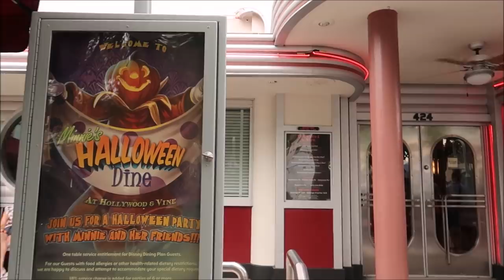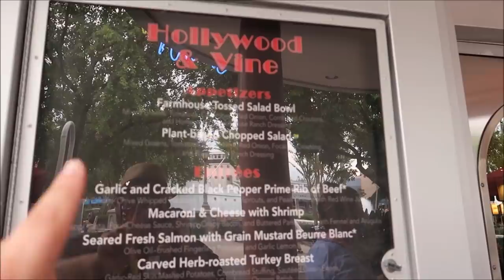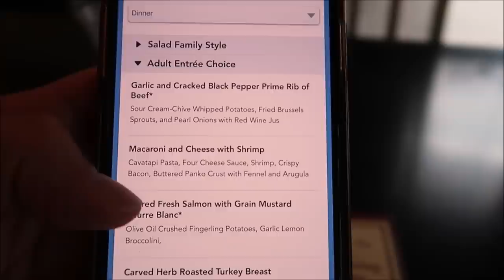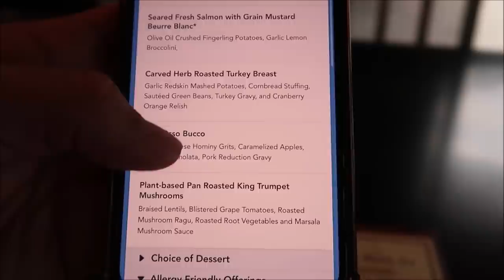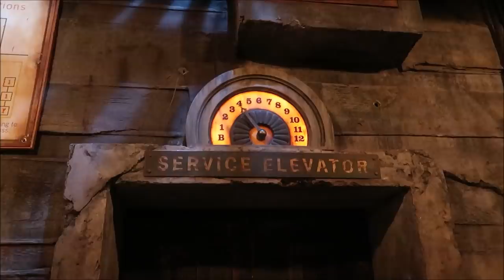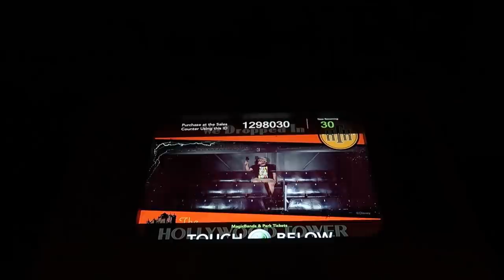Disney’s Hollywood Studios | Minnie’s Halloween Dine Dinner & Getting locked In The Tower Of Terror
Hey friends in today’s video we journeys are Disney’s Hollywood Studios where I plan on checking out all the pretty night lights of the park but spontaneously join some friends For dinner at Minnies Halloween Dine Which is the holiday layover for the Hollywood and vine restaurant after dinner I decide to go to the Tower of terror and try to be the last person to ride it for the night

Eric Eggink

Prinsez54

Elizabeth walsh

Bobby Preteau

Chad Jennings

Chad Jennings

Stacy ludwig

Victoria Thompson

ERNIE NOLTE

Mike Elliott

Kevin Mckendree

Jesse Taylor

Robert Belliveau

Janet Matthews

Tina Spicer

Pamela Kester

Edward Williams

Kayla Barnett

Kristi Mikle

James Connelly

Regina & Michael

MAGI

Ann Kennedy

Jill Burns

Mary Place

Guy Turnquist

Shane Hebert

Christine Beebe

Rachel Warde

Lorraine Bonacorsi

Sheryl Potter

ScubaCat3

Ian

Julie Mauney

Texas Takes

Dawn Fawcett

Chandra Foster

Jesse Burrows

Brock Belinske

Tracey Armstrong

Thomas Young

Lyndsay Newton

David Lay